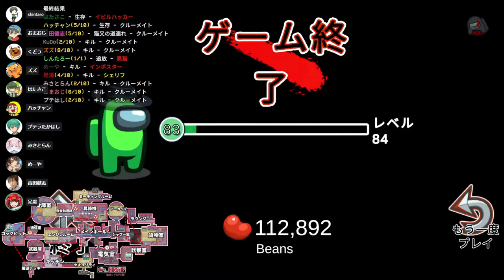初手からとんでもない大胆偽装をする狂人さんwww【Among Us】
黒猫＝狂人